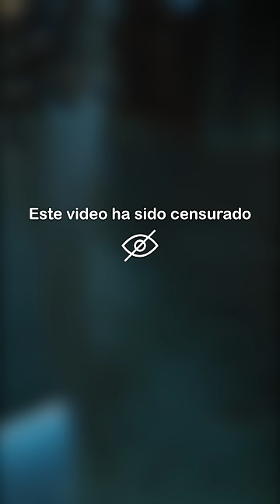Elena Rose, Maria Becerra, Greeicy - La Ducha Remix (con Becky G, TINI) (Official Visualizer)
Elena Rose, Maria Becerra, Greeicy - La Ducha Remix (con Becky G, TINI)